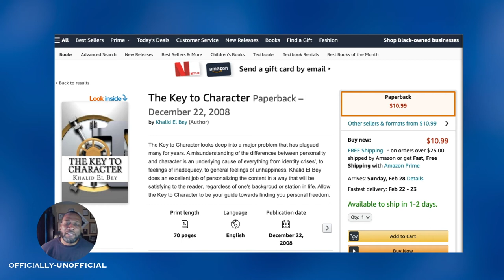Personality vs Character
ana gil and guest Khalid Bey talk about the differences between Character and Personality and the freedom that comes with this understanding. OfficiallyUnofficialtv premieres every Thursday at 1PM EST Facebook LiVE

I use Ecamm live to stream and produce my videos: Get your free 14 day trial here: